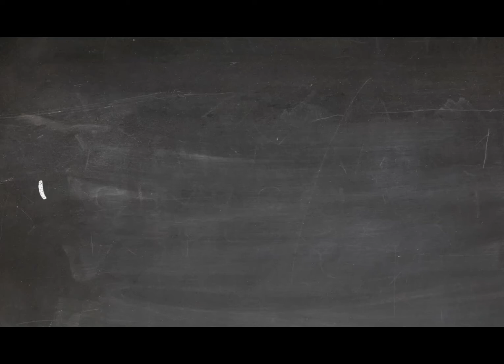Unicorn Princess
Pretty sure you can guess what this girl who I made this for likes :-) Done in Procreate 5X with pencil, pen and marker brushes.